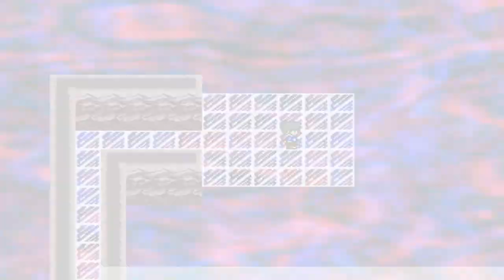Driving Shadows: Antimatter Introspection - Chapter 3 [2/4]: To A New World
Hello, and welcome to Driving Shadows: Antimatter Introspection!
This is a collaborative project designed in RPG Maker 2000 by 5 people: Knight of Eonia, SC10, Rodpop, REDDAP, and SalemSage (aka me!). This game has been in development since Febuary 2011.
This is Chapter 3. The good news is, we have 4 people in our party instead of 3! The bad news is that the villains have evaded us. Again. We're going to have to chase them as fast as we can!

...Wait, why aren't we in some new world now?

Here's another thing I like about this chapter: While the enemy variety is nothing special, I DO like how you first face off against one at a time, to give you plenty of room to try out strategies before more of them show up, in groups too!

...I dunno, I always thought that felt pretty professional.

What I vaguely cover near the end of this video is the start of a really, really long sidequest. I won't be starting it until Chapter 5, because that's when we have all we'll need to complete it. Trust me, if I entered at this point in the game, I'd have to leave several things undone. It's just better this way.

Then there's the return of the epic boss music I like so much! A shame the boss doesn't put up too much of a fight. Normally he loves to spam earth moves, hence why you're given them throughout the dungeon as a subtle hint that hey, you probably should be putting that stuff on.

Rodpop made this chapter.

This is version 5.18 of the game. If you have downloaded the game and notice any discrepancies, you likely have a later version of the game.